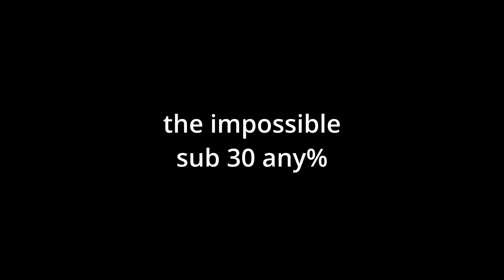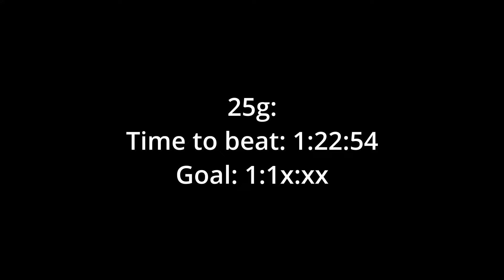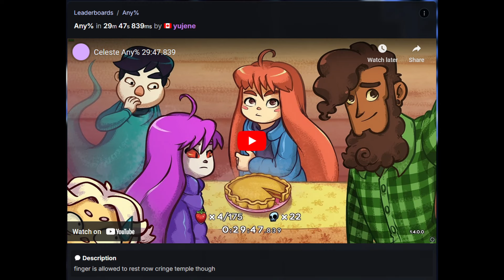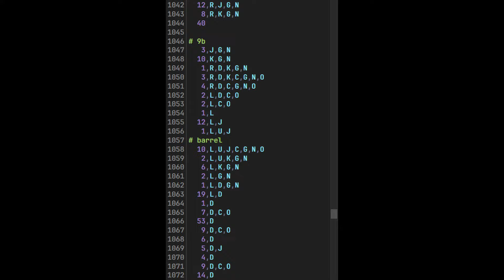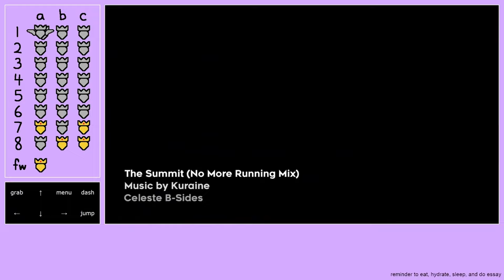Overcoming the Impossible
happy 1 year of 202 wr and farewell anniversary

Timestamps:
0:00 Intro
0:27 The Impossible: Sub 30
1:06 The Impossible: 202 World Record
2:24 The Impossible: Hand Issues
3:21 The Run
5:21 It's Winnable
7:17 Speech
8:08 Ending

1:23 Christa Lee - Celestial Resort (Good Karma Mix)
2:26 Lena Raine - Quiet and Falling
2:46 Kuraine - Summit (No More Running Mix)
5:39 Lena Raine - Farewell
8:29 bryse0n - A Walk Down Strawberry Lane

sorry for the weird audio things that seem to be from rendering (looks fine while editing)
hopefully the subtitles can compensate
I made this in 2 days :)